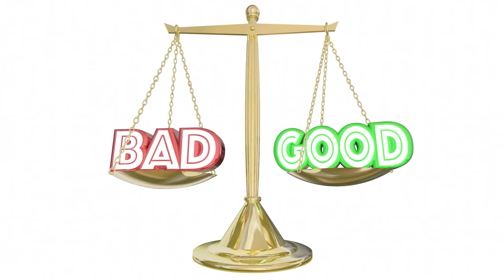How to be more POSITIVE (Using this ONE SIMPLE HACK!)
How to be more positive and happy - just do this one thing!

Thumbs up if you want to be happier in 2021!